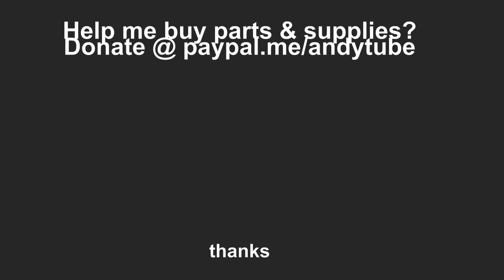This is Lala, a restored $50 Singer Model 221 Featherweight Sewing Machine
Lala was an unused, not working machine I bought for $50. She cleaned right up and sews very well. If you'd like to see her other videos, here is her Playlist